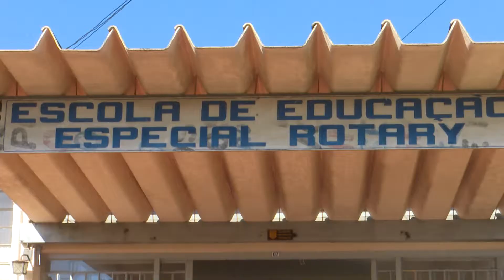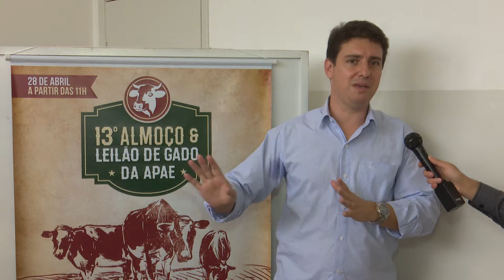Câmara em Ação - Almoço e leilão de gado da APAE 10.04.2019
A APAE de Assis realizará o seu 13º almoço e leilão de gado no dia 28 de abril, a partir da 11 horas e o Câmara em Ação foi obter mais detalhes do evento com a Diretora da instituição, Juliana Valadão Tonelo.